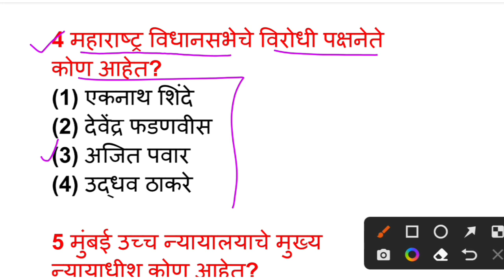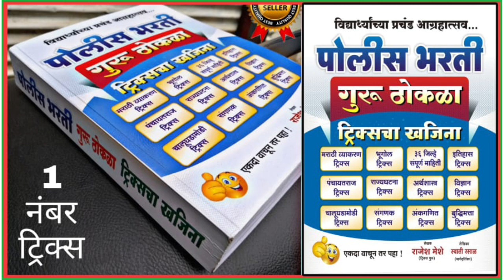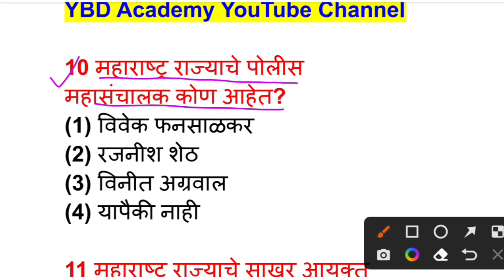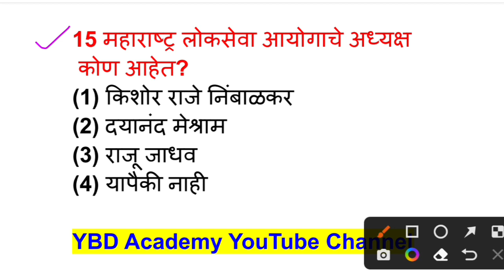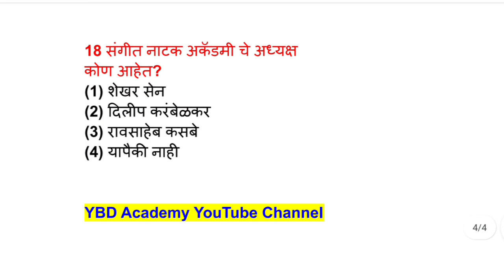महाराष्ट्रातील महत्वाचा नियुक्त्या 2022 | महाराष्ट्र मंत्रीमंडळ 2022 || current affairs 2022 marathi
🔴 [[ पोलीस भरती गुरू ठोकळा लिंक ]]

🌎पोलीस भरती

🌎तलाठी भरती

🌎वनरक्षक भरती

🛑 Video Topics::
महाराष्ट्रातील महत्वाच्या नियुक्त्या
महाराष्ट्र मंत्रिमंडळ विस्तार 2022
महाराष्ट्र मंत्रिमंडळ 2022
महाराष्ट्र मंत्रिमंडळ खातेवाटप
महाराष्ट्र मंत्रिमंडळ विस्तार
महाराष्ट्र मंत्रिमंडळ यादी 2022
महाराष्ट्र मंत्रिमंडळ खातेवाटप 2022
महाराष्ट्र मंत्रिमंडळ शपथ विधी
महाराष्ट्र मंत्रिमंडळ विस्तार लाईव्ह
महाराष्ट्र मंत्रिमंडळाचा शपथविधी
maharashtra mantrimandal 2022
maharashtra mantrimandal vistar
maharashtra mantrimandal 2022 in marathi
maharashtra mantrimandal shapath vidhi
maharashtra mantrimandal khate vatap
maharashtra mantrimandal live
maharashtra mantrimandal 2022 current affairs
maharashtra mantrimandal vistar live
maharashtra mantrimandal 2022 list

likes.